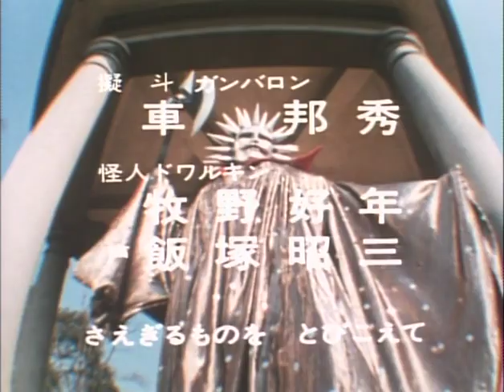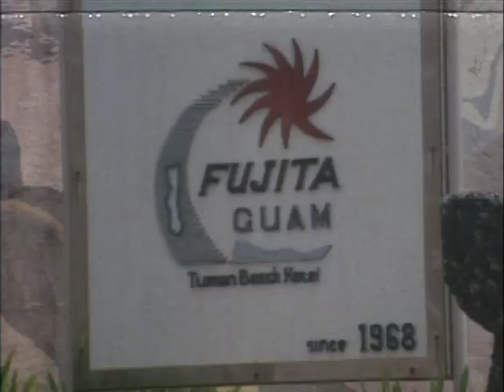小さなスーパーマン ガンバロン 第18話 Small Superman Ganbaron Episode 18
Teru Tendou is a young reporter for the Shonen Times. In times of trouble, he could transform into Ganbaron and save the day. The plot revolved mostly around Teru keeping his identity a secret from his friends.